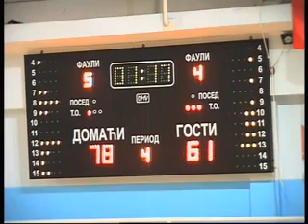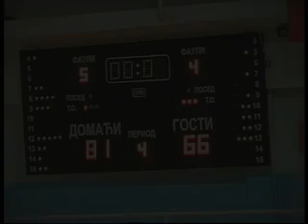Jelena Velinovic, center, #9 black/red